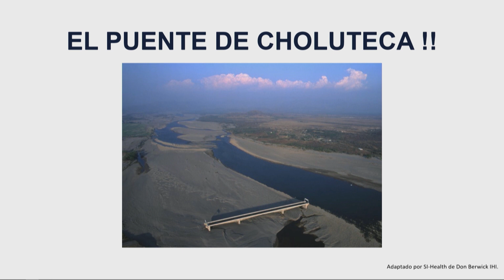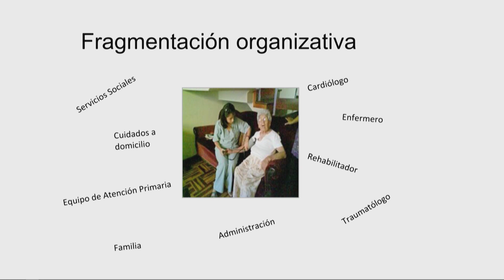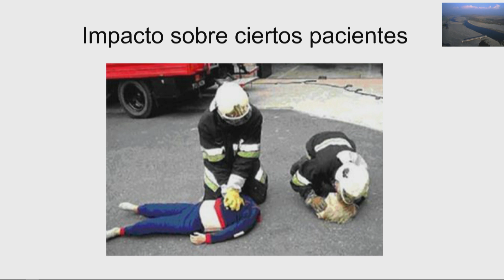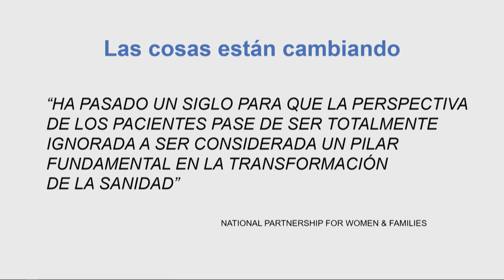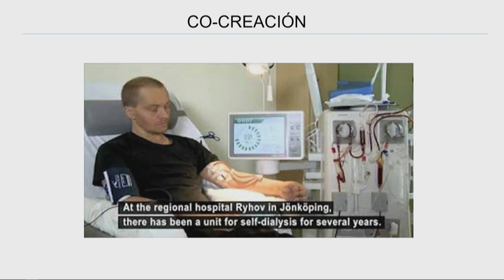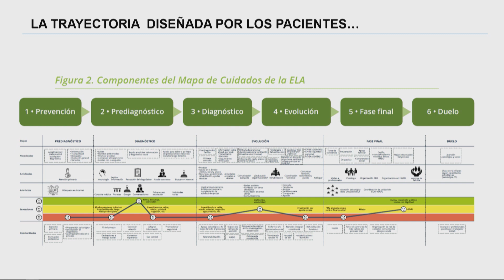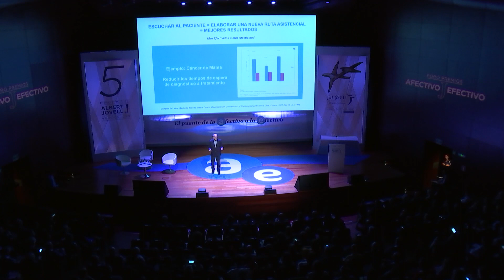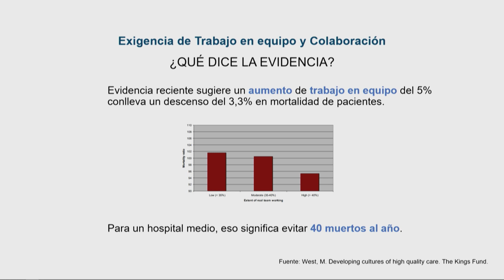Rafael Bengoa | FPAJ 2019 | MODELO AE: CÓMO AVANZAR CON EL PACIENTE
Ponencia de Rafael Bengoa, asesor internacional especialista en Salud Pública, en el marco de la Quinta Edición del Foro Premios Albert Jovell. Madrid, 2019.